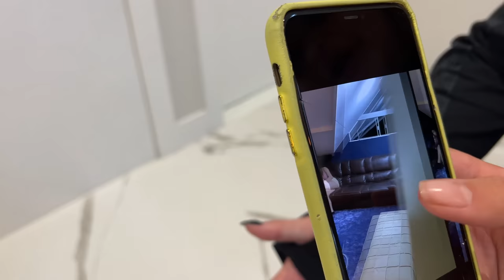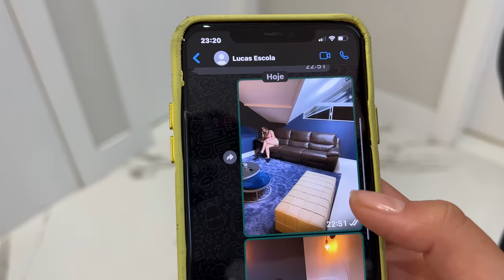A BABÁ DO MEU IRMÃO ESTÁ USANDO ROUPAS MUITO CURTAS 😱😱😱